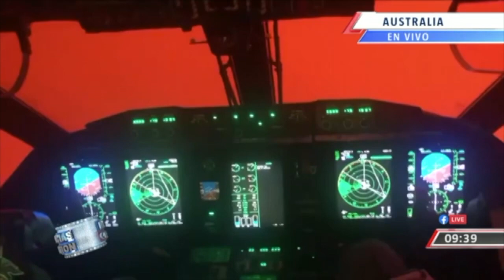Incendios forestales consumen Australia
Desde Australia la periodista Angela Escobar salvadoreña nos brindo información de primera mano sobre los incendios de devastan la nación. Todos los detalles en el siguiente informe.